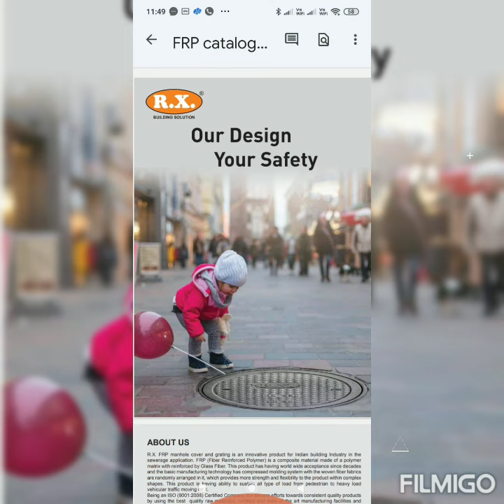Colour option in R.X.FRP manhole cover and grating.